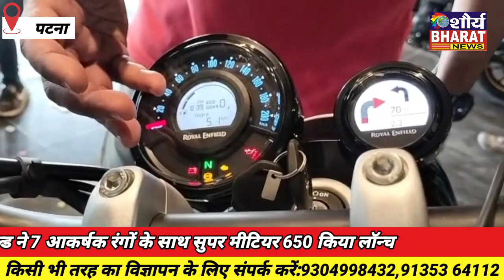धाकड़ डिजाइन के साथ रॉयल एनफील्ड ने 7 आकर्षक रंगों मे सुपर मीटियर 650 किया लॉन्च